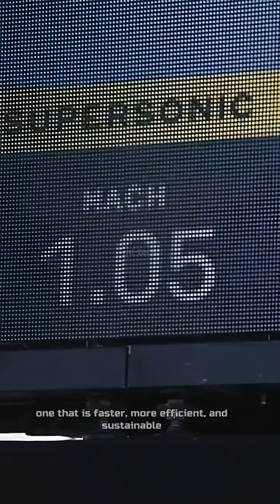Newyork to london in just 3.5hours, XB-1 Humanity’s Next Supersonic Breakthrough#xb1#boomsupersonic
“For the first time in over two decades, a new supersonic aircraft is taking flight—meet the XB-1, a revolutionary jet built to break the sound barrier!”Developed by Boom Supersonic, the XB-1 is the first privately built supersonic jet. Its goal? To pave the way for a new era of high-speed travel—one that is faster, more efficient, and sustainable.”Powered by three General Electric J85 engines, this jet will reach speeds over Mach 1.3—faster than the speed of sound!”
“With cutting-edge materials, an advanced carbon-fiber fuselage, and optimized aerodynamics, the XB-1 isn’t just a test aircraft—it’s a glimpse into the future of travel.”
“If successful, this technology will lead to Overture, a next-generation airliner capable of flying passengers from New York to London in just 3.5 hours!”The future of flight is supersonic… and it starts NOW!”